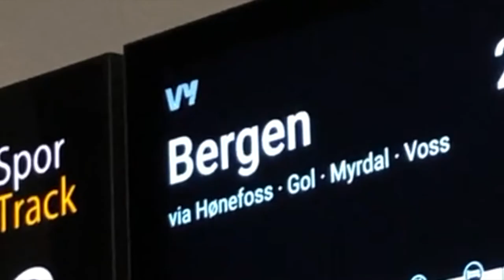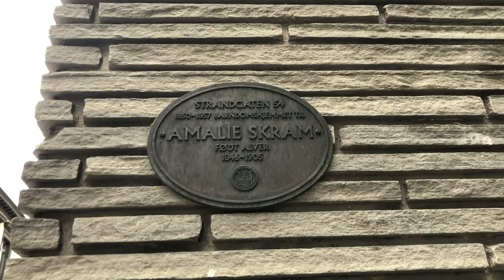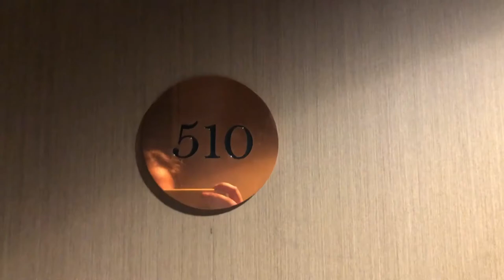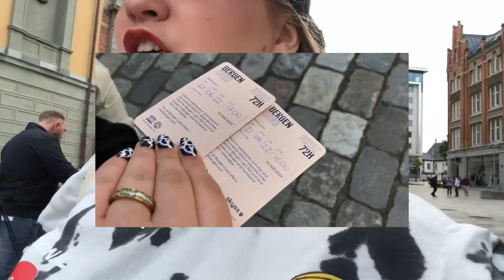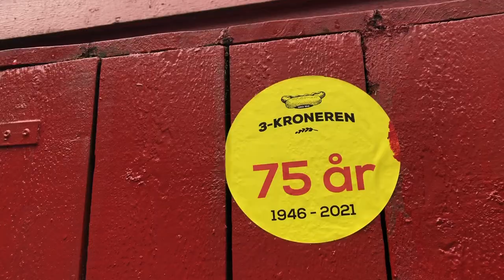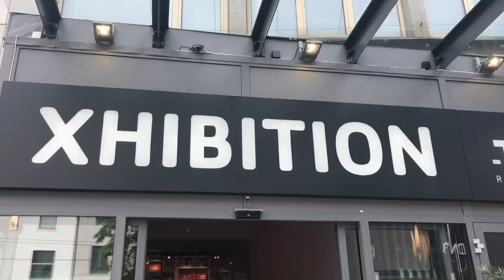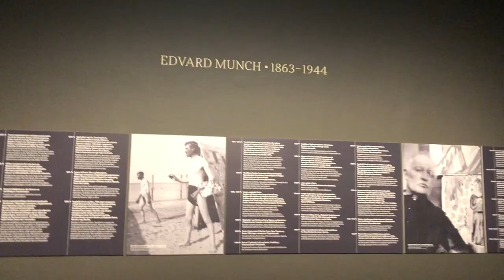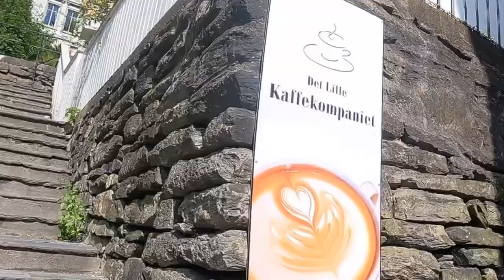MOST FAMOUS PLACE TO VISIT IN BERGEN // Bergen vlog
My first time ever visiting Bergen, Norway and I loved it so much! In this video, we went to the KODE museums, Bergen´s smallest and oldest café - Det Lille Kaffekompaniet and tok Fløibanen up Mount Fløi. Such a vibe.

Bergen part 2: Coming Soon...
Oslo Vlog:
Stavanger vlog: Coming Soon...

Tise: Cathrinechanel

Songs featured in the video:
1.  Music by Clueless Kit - Hara
2. Music by Bishop.Lo - 1